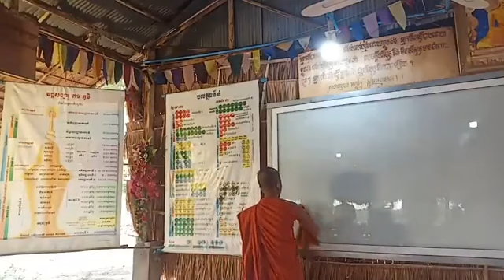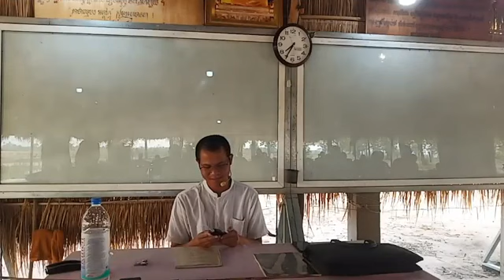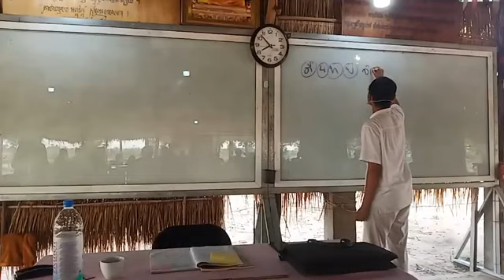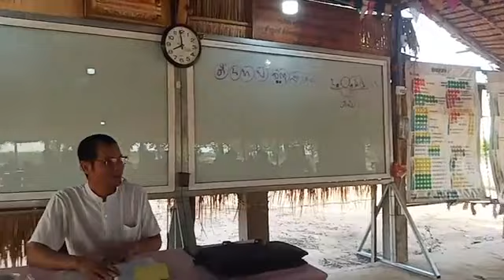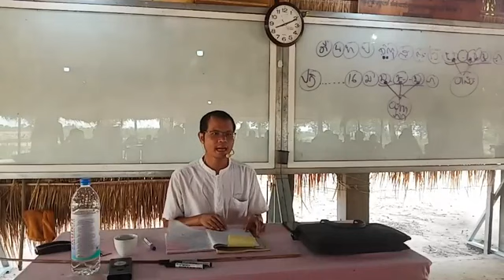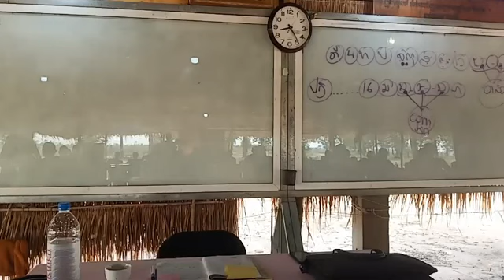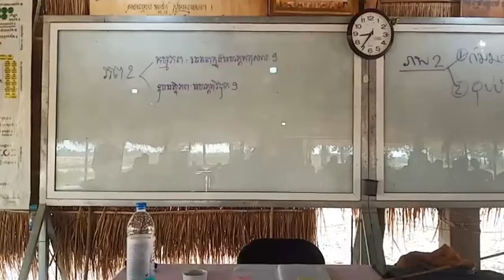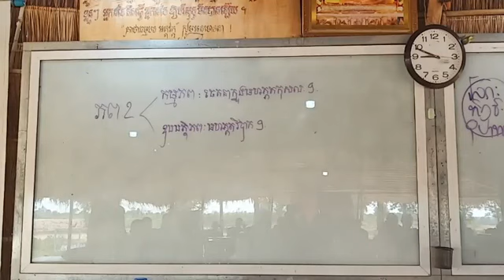សិក្សាព្រះអភិធម្ម បរិចេ្ឆទទី ៧ ឈ្មោះ សមុច្ចយសង្គហវិភាគ #០៥